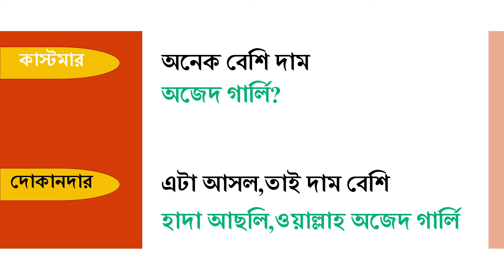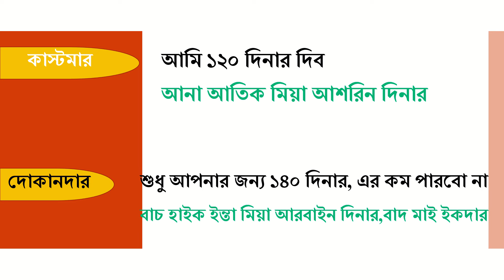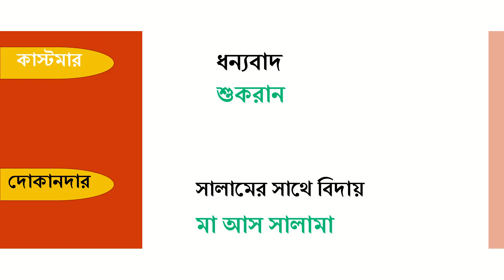আরবি ভাষায় কিছু কিনতে দোকানে কি কথা বলবেন |arabic conversation buy & sell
আরবি ভাষায় কিছু কিনতে দোকানে কিভাবে কথা বলবেন | Learn arabic buy & sell |
@soniyaislam @BinMishal @ArabicTo Bangla @Bangla to arabic
আমাদের এই চ্যানেলে আপনি যা শিখতে পারবেন তাহলো.
আরবি_কথোপকথন
বাংলা ভাষা টু আরবি ভাষা
সৌদি ভাষা
সৌদি আঞ্চলিক ভাষা শিক্ষা
আরব দেশ গুলোর আরবি ভাষা
নিত্যদিনের দরকারী আরবি ভাষা শিক্ষা
শব্দ শিখুন আরবিতে বাক্য তৈরি করুন
Qatar language learning
arabic learning courses
arabic learning course in bangla
how to learn arabic language
dubai language words
arabic language classes online free
arabic speaking course online
arabic language learning online
arabic words
arabic conversation
bangla to arabic transilation
arbi bhasha
arabi language
saudi language
saudi arabia language
arbi shikha
arbi shikhi
dubai language
যারা মধ্যপ্রচ্যের আরব দেশ গুলোতে  বিভিন্ন কাজের  জন্য আছেন বা আসতে চান আর যারা এসেছেন, আরবি ভাষা তাদের জন্য খুবি জরুরী। আমরা সব সময় আরবি ভাষা শিক্ষা -মুলক ভিডিও আমাদের চ্যানেলে আপলোড দিয়ে থাকি। আশা করবো প্রিয় দর্শক চ্যানেলটিতে সাবস্ক্রাব করবেন, লাইক দিয়ে অনুপ্রানিত করবেন, ভালো লাগলে শেয়ার করবেন। আপনাদের জন্য বানানো প্রতিটি  ভিডিও থেকে আরবি ভাষা শিখে নিজেকে এগিয়ে নিয়ে যাবেন।